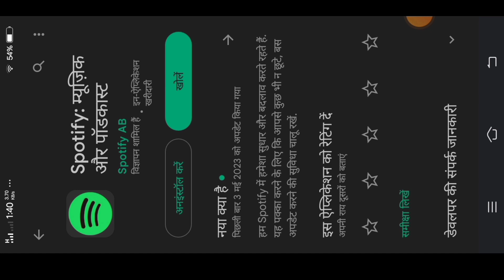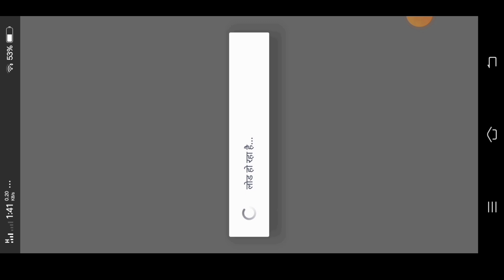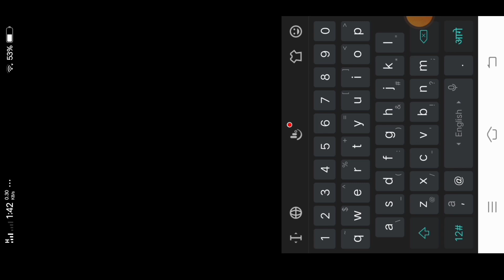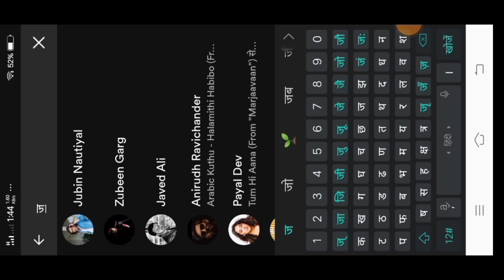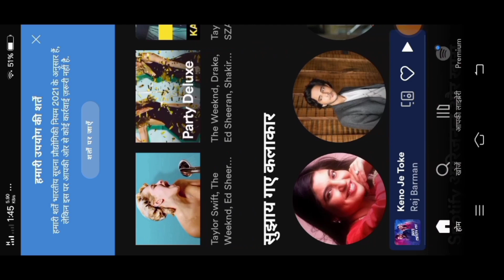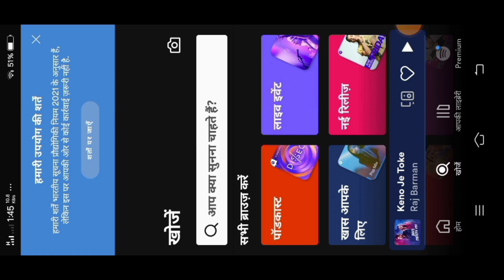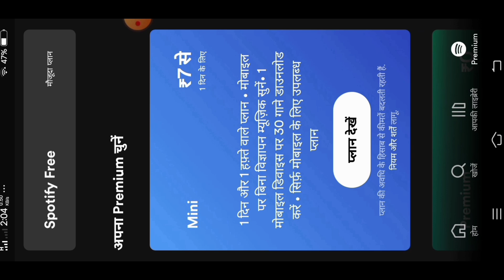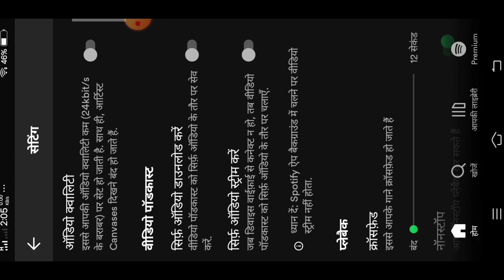Spotify ऐप क्या है||Spotify App Kaise Use Kare||How To Use Spotify App In Hindi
Description
Namaskaar Dosto, is video mein maine aapse "spotify" app ke baare mein baat ki hai, yaha pe hamne baat ki hai ki spotify music app kaise use karte hai. Aap is app ko use karke online song sun sakte hai aur download kar sakte hai, aur is app se kisi bhi song ko download kar sakte hai, Video acchi lage to like aur share jarur kariye aur channel ko subscribe karna na bhule. Mujhe umeed hai ki aapko ye video pasand aayegi.
YOUR QUERIES⬇️
1) how to download songs on Spotify
2) Spotify se song kaise download kare
3) Spotify lite app se song kaise download kare
 4) spotify se song kaise download kare
5) how to use spotify in hindi
6) Spotify song download
7) spotify App se song kaise download kre
8) Spotify music app se song download kaise Kare phone me
9) song download kaise karen
10) Spotify download song telgu
11) download song Spotify
12) SD card me kaise download kre 13) MP3 song download
14) song MP3 download in tamil
15) how to use spotify in india
16) how to use spotify in india pc
17) spotify app india
18) spotify app in india 2023
19) spotify premium free india
20) spotify premium free
21) spotify premium free android
22) spotify tutorial on phone
23) spotify tutorial android
24) spotify premium account
25) spotify premium android free
26) premium spotify, spotify premium apk
27) spotify web player login
28) Is Spotify really free?
29) how to sign up spotify on android
30) how to sign up spotify
31)kamlesh shristi
32)kamlesh Kushwaha
33) कमलेश सृष्टि
34) कमलेश कुशवाहा